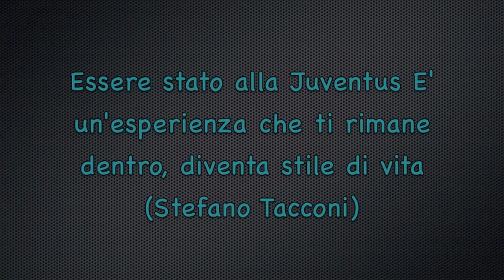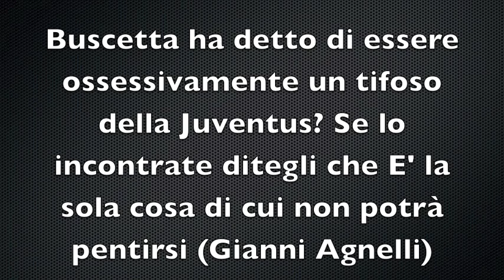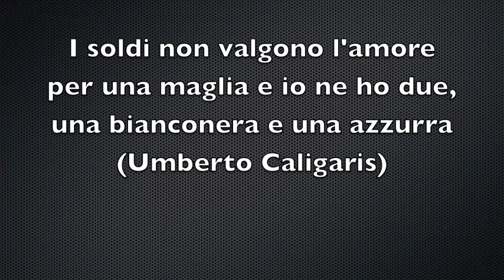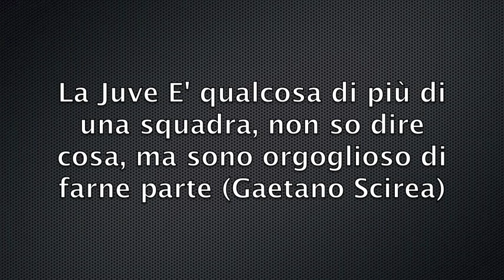Buon Natale da Canale Juve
Gli auguri di Natale della redazione di CJ a tutti i nostri utenti lettori